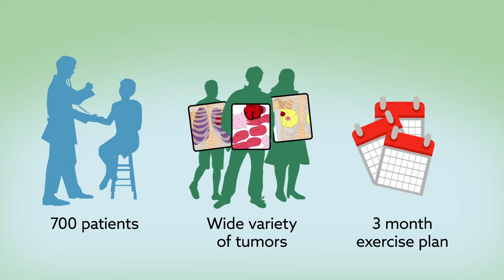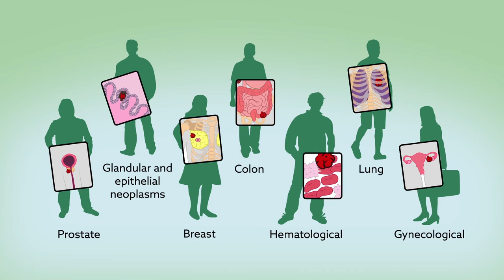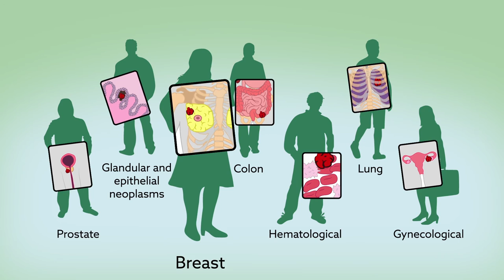Exercise benefits for cancer patients don't depend on cancer type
Repka et al. "Cancer Type Does Not Affect Exercise-Mediated Improvements in Cardiorespiratory Function and Fatigue" Integrative Cancer Therapies (2014). doi:10.1177/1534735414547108